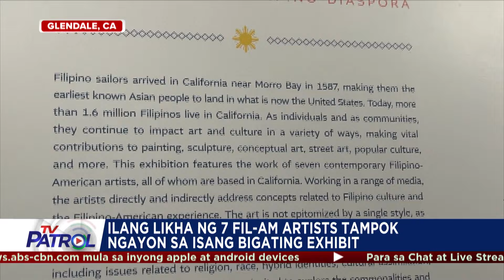TFC News on TV Patrol | May 17, 2024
Panoorin ang mga balita tungkol sa Pilipino ngayong Mayo 17, 2024 mula sa iba-ibang bahagi ng mundo hatid ng TFCNewsOnTVPatrol

• ASEAN at EU naglunsad ng 'Blue Book' para palaguin ang relasyon ng dalawang rehiyon.

• DOT nakiisa sa Arabian Travel Market; mga turista hinikayat na bumisita sa Pilipinas.

• Obra ng FilAm artists, bida sa California exhibit.